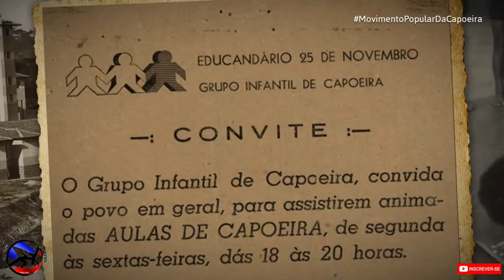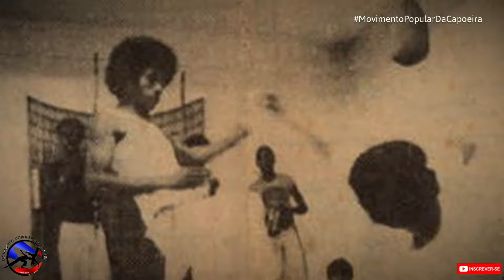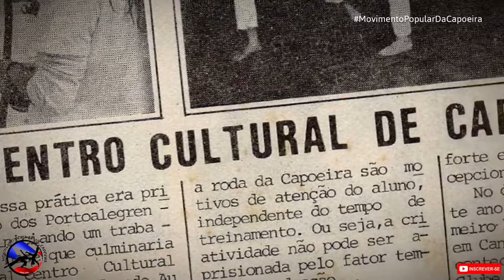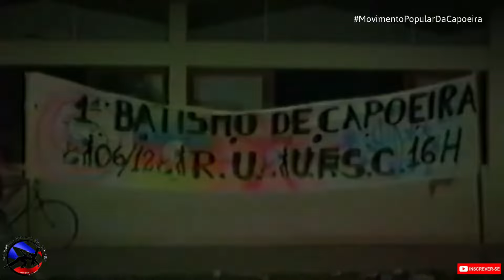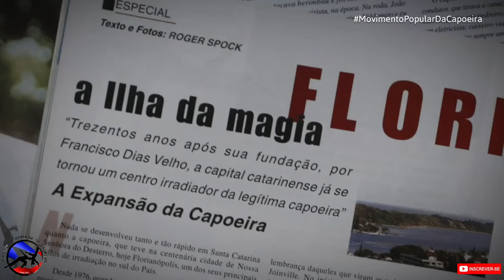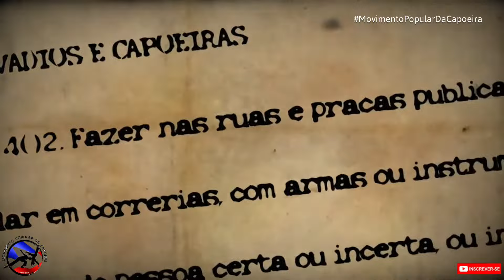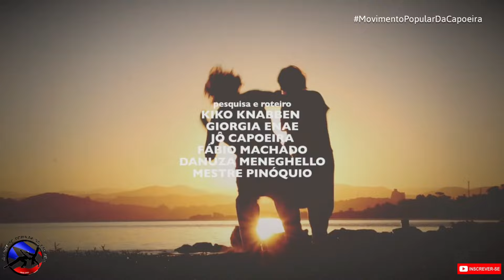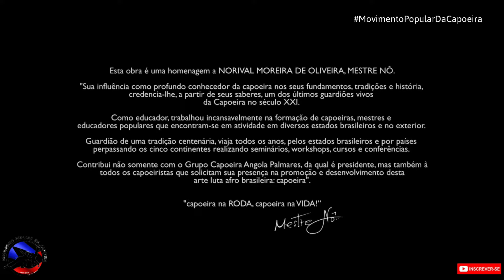Capoeira | Documentário nego bom de pulo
A História não para. A Capoeira, manifestação de resistência cultural (e física) afro brasileira faz parte da história do Brasil e de Florianópolis. Movimento contínuo. Atravessou dois séculos, escondida nos guetos, terreiros e quintais, proibida de ser praticada. Atualmente, mesmo sendo Patrimônio Imaterial Cultural do Brasil e do Mundo, permanece marginalizada.

O Documentário, “Nego Bom de Pulo”, nos movimenta pelo tempo e pelo espaço. Registra a cidade de Florianópolis no século passado, décadas de 1980 e 1990 pelo olhar de quem faz da capoeira oficio e vida.

Apresenta a vida de Mestre Nô, baiano de Itaparica, e sua trajetória para o sul do Brasil. A caminhada do homem que é "capoeira na roda e na vida". Revela o pensamento e o trabalho de toda uma geração de jovens capoeiras que se tornaram responsáveis pela valorização dos velhos mestres e seus fundamentos e pela formação de uma identidade chamada de Capoeira da Ilha.

Na tela a luz mais forte é para esses jogadores, capoeiras, que vindos de distintos lugares forjaram na cidade de Florianópolis, nas suas ruas, praças, praias e mercado uma capoeira resistente, maliciosa, com combatividade e fundamento.

TODOS OS CREDITOS A
Diretor: Kiko Knabben
Cidade: Florianópolis, Canoas, Salvador
Estado: Santa Catarina, Rio Grande do Sul, Bahia
País: Brasil
Categoria: Documentário
Duração: 83
Classificação Indicativa: Livre

Ficha Técnica:

Roteiro: Kiko Knabben, Giorgia Enae, Fábio Machado, Jô Capoeira, Danuza Meneghello, Mestre Pinóquio

Direção de fotografia: Kiko Knabben

Direção de arte: Giorgia Enae, Kiko Knabben

Montagem/edição: Kiko Knabben

Cor: Antônio Rossa

Animação: Giorgia Enae, Kiko Knabben

Som direto: Pedro Broering

Edição de som: Kiko Knabben

Trilha Sonora Original: Missiva

Produção executiva: Fabio Machado

Saiba mais
Ouça músicas sem anúncios com o YouTube Premium
Música
Palha Cabana Mar
Artista
Gente da Terra
Álbum
Além do Mar
Licenciado para o YouTube por
ONErpm (em nome de Gente da Terra Oficial)
Música
Agua Ta Clara
Artista
Tijuquera
Álbum
Rocksteady
CD Baby (em nome de Paravox) e 1 associações de direitos musicais
Música
Novos Ditados (Remastered 2021)
Artista
Dazaranha
Álbum
The Orchard Music (em nome de Midas Music); UNIAO BRASILEIRA DE EDITORAS DE MUSICA - UBEM, LatinAutorPerf, LatinAutor - PeerMusic, BMG Rights Management (US), LLC e 2 associações de direitos musicais
Música
Preto Vermelho
Artista
Dazaranha
Álbum
Nossa Barulheira
The Orchard Music (em nome de ATRAÇÃO FONOGRÁFICA LTDA); UNIAO BRASILEIRA DE EDITORAS DE MUSICA - UBEM, LatinAutorPerf, BMG Rights Management (US), LLC.